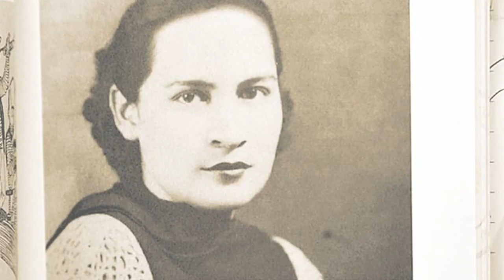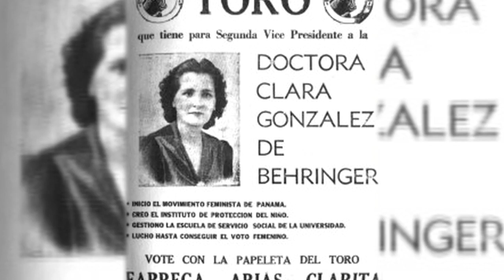CLARA GONZÁLEZ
Clara González fue la a primera mujer de su país en obtener una licenciatura en Derecho en una época donde la Ley Panameña impedía a las mujeres trabajar en el campo judicial.